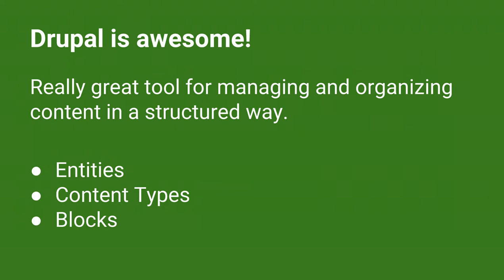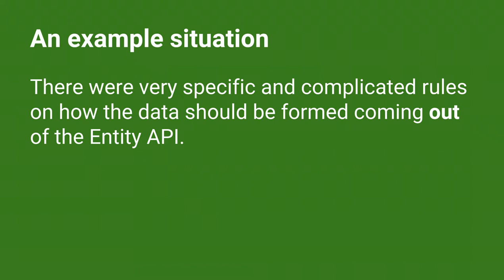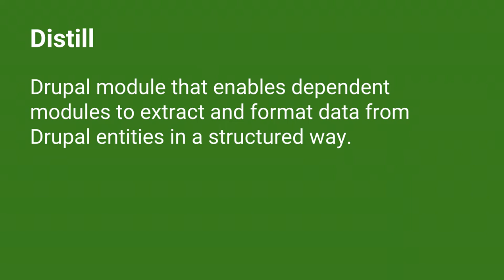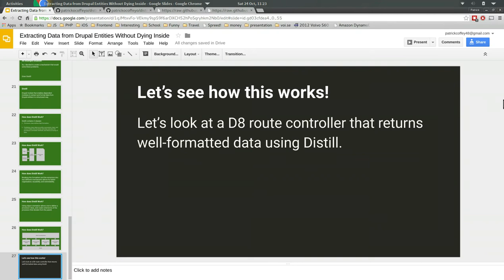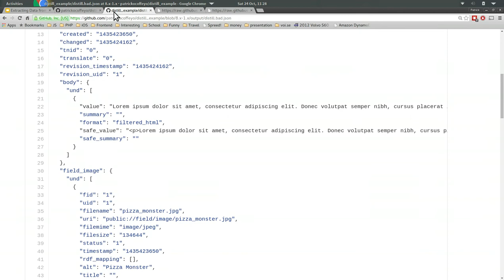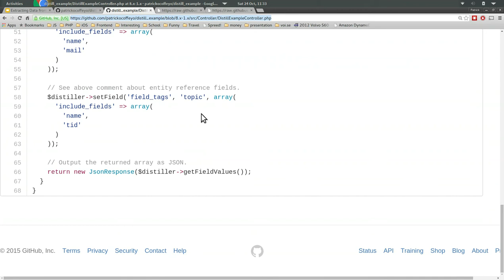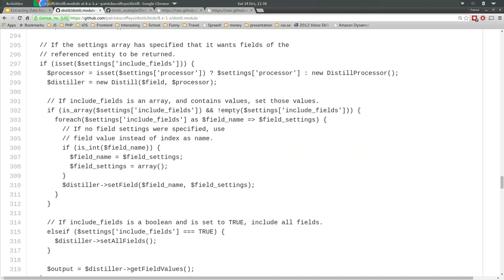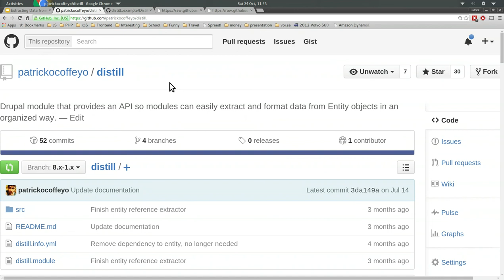Extracting Data from Drupal Entities Without Dying Inside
Drupal is doing a great job of managing and organizing your content, but your content doesn't have to end at Drupal's front door; how do we get all of that juicy, structured data out of Drupal and into other websites, mobile apps, or other data stores?

Have you ever had to extract data from Drupal Entities? If so, I'm sure you're aware of the fact that it can be a painful process. This session presents a solution for distilling Drupal Entities into human-readable documents that can be easily consumed by other modules and services, like MongoDB, Redis, or even Google Spreadsheets. It will also demonstrate how a modular, organized method of data extraction can be used to build headless Drupal websites, and reactive Drupal interfaces.